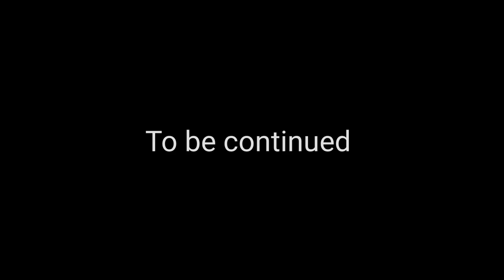khasi short film love story//"shaei ka lawei?)part 3